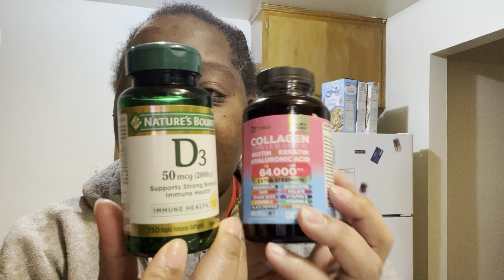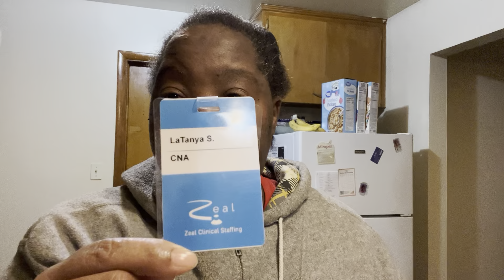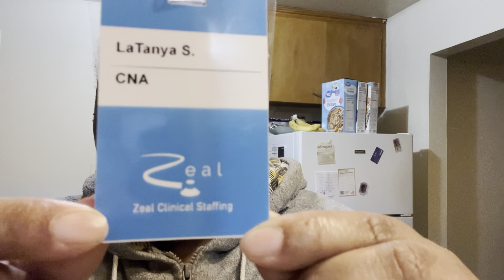Zeal Clinic Reached Out To Me Regarding About Travel Contract But Don’t Miss Vitamin